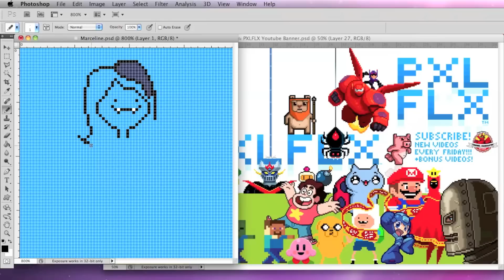Adventure Time Marceline the Vampire Queen Pixel Speed Art by PXLFLX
A short Adventure Time pixel speed art video of Marceline the Vampire Queen for your Drawlloween Fan Art Friday!

PXLFLX is super excited to announce that the flash alpha version of our new game Treasure Bird in Dreamland is now free to play online! It will be uploaded to more sites soon!

Play it on GameJolt!

Play it on Stencyl Arcade!

Play it on Kongregate!

Play PXLFLX's first flash game Mr Pig's Great Escape!

I'm a pixel artist, animator, indie game developer, designer, vfx hobbyist, video and commercial producer, and illustrator trying to have fun with my trade. Thanks